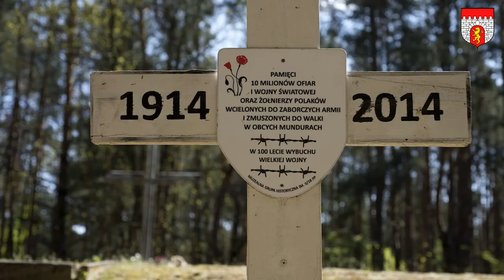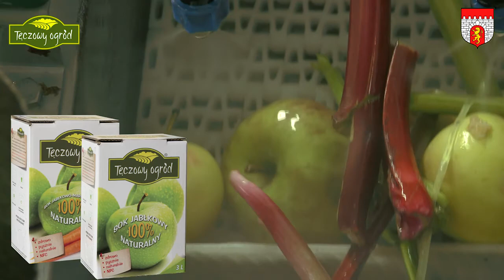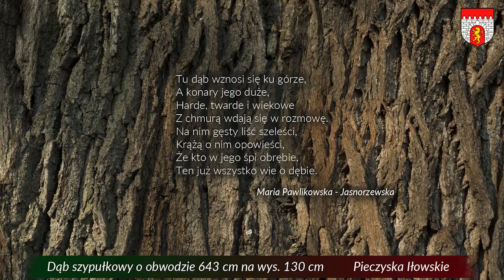Gmina Iłów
Film promujący Gminę Iłów